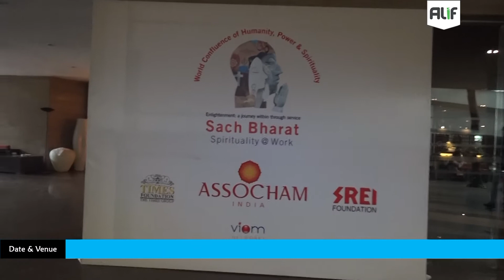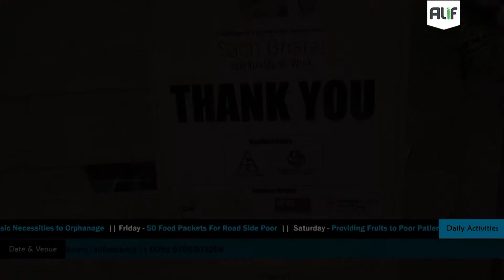Presenting Qur’an To Non-Muslim VIPs’ at Assocham Inter Religious Conference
at Le Meridian Hotel, Janpath, New Delhi, India | 23/12/2015 Wednesday